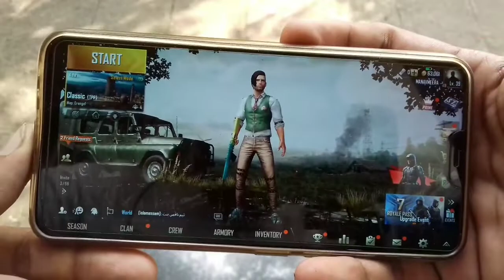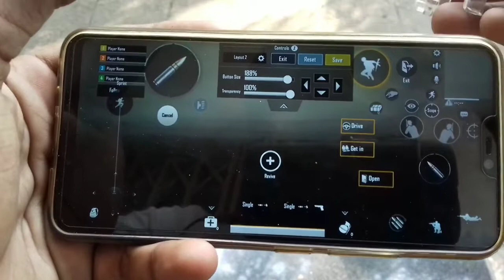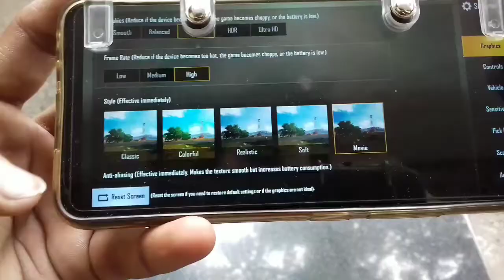Another way to play Pubg ...ഇനി pubg കളിക്കാൻ വേറെ ഒരു വഴി playing with trigger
please susbcribe my youtube channel